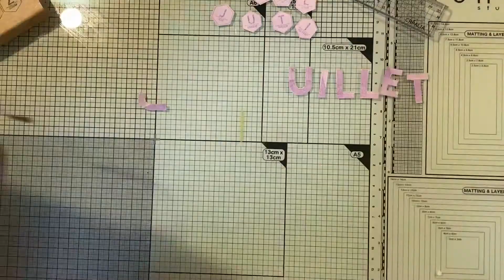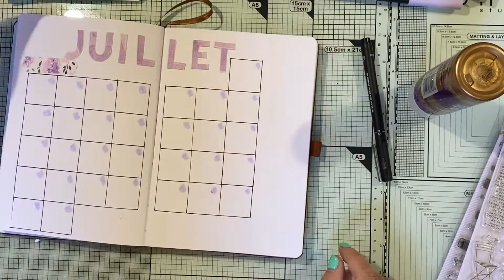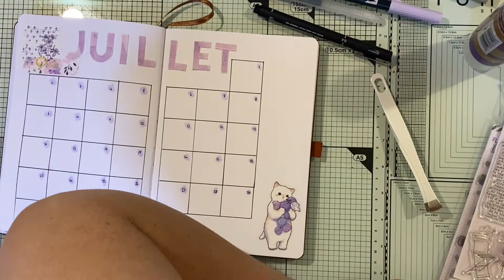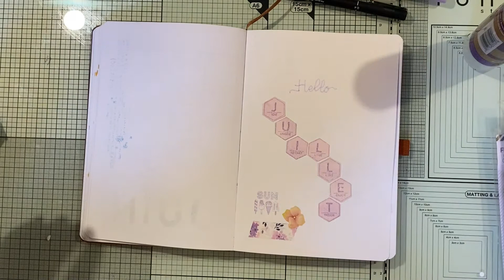Plan with me - juillet 2022 - bullet journal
Enfin voici le mois de juillet ... réalisé le 13 juillet, il était temps ! mais c'est justement le temps qui m'a manqué ces derniers mois.

Pour me retrouver sur Instagram : @craftydragon8